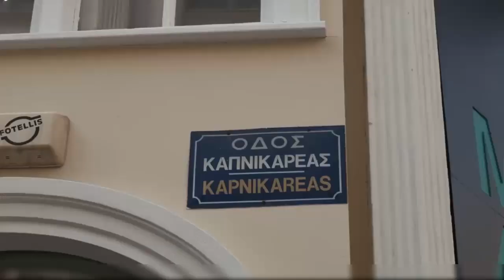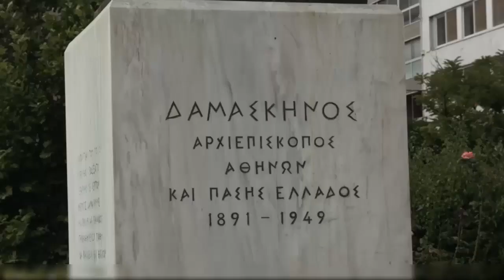Сборник , музыка , православные песнопения,creativecommons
!! Евгения Романенко - Христианские песни !!
В этом сборнике такие песни:
Евгения Романенко - Без Христа
Евгения Романенко - Вот снова грех сидит в больной душе
Евгения Романенко - Дружеский разговор
Евгения Романенко - Души корабли

Христианские песни/Christian songs - музыка.

Секетное спокойствие Милфорд Звук VettasInNZКруиз по МилфордуЗалив Островов, Новая Зеландия
Le Monde en Vidéo